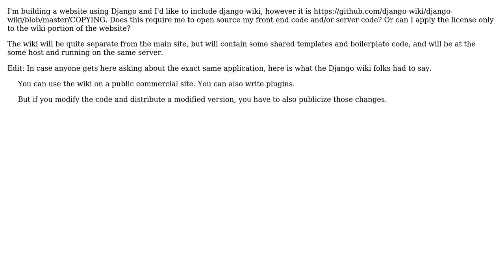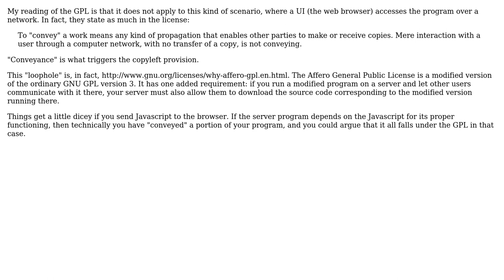Software Engineering: Can a client-side library under the GPLv3 be used on a closed source website?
With thanks & praise to God, and with thanks to the many people who have made this project possible! | Content (except music & images) licensed under CC BY-SA | Music | Images & others | With thanks to user The Bearded Templar user Robert Harvey and the Stack Exchange Network Trademarks are property of their respective owners. You are responsible for your own actions.